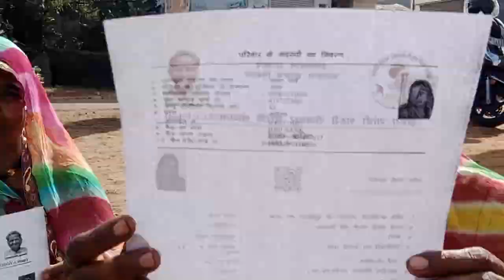इंदिरा गांधी शहरी रोजगार गारंटी जॉब कार्ड शिविर का आयोजन। रोजगार गारंटी योजना से जुड़े श्रमिक